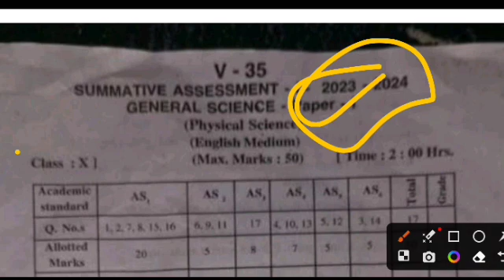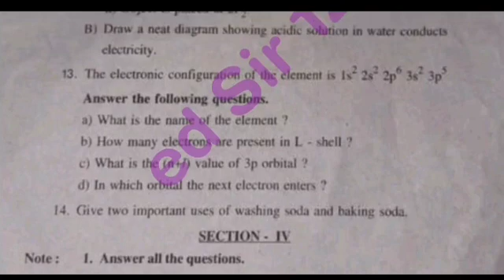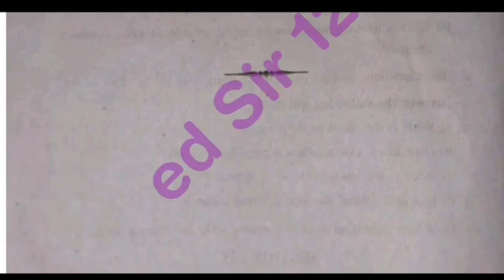💯Ap 10th class sa1 physical science real question paper answer 2023-24|10th science sa1 answer key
Ap 10th class sa1 physical science real question paper 2023-24 answer|10th sa1 ps&ns answer key 2023

Ap 10th class sa1 physical science question paper 2023-24 with answer|10th sa1 ps&ns answer key 2023

Ap sa1 10th class physical science question paper 2023-24 with answer|10th sa1 ps&ns answer key2023

Ap sa1 10th class physical science question paper 2023-24 answer|class 10th sa1 ps&ns answer key2023

Ap 10th class sa1 physical science question paper 2023-24 answer|class 10th sa1 ps&ns answer key2023

10th class sa1 general science question paper leak 2023 latest
10th class sa1 general science question
10th class general science sa1 question paper 2023
10th class sa1 science question paper 2023
10th class sa1 general science question paper
10th class sa1 question paper general science